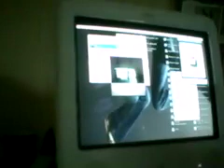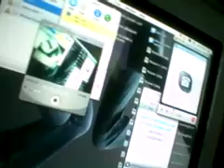How to order LIVER pizza. Do you do-liver?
Please can I have a Liver and Pinapple Pizza...